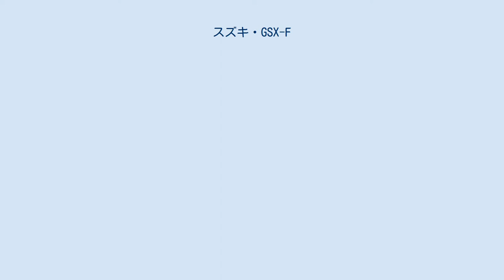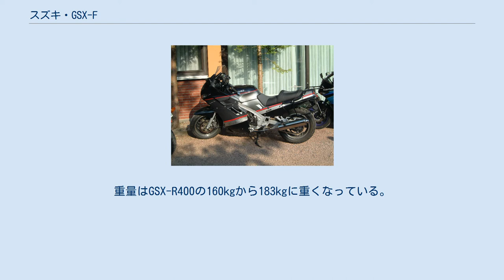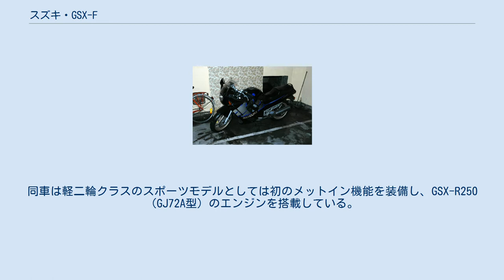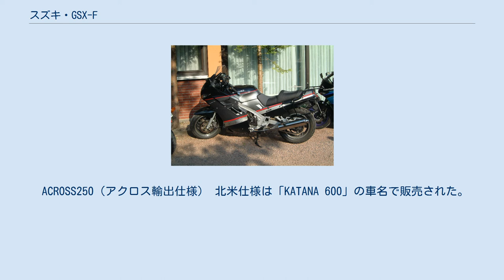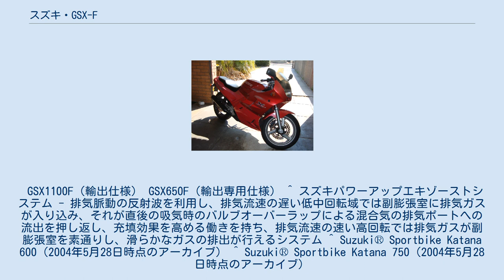スズキ・GSX-F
GSX-F （ジーエスエックス-エフ）は、スズキが製造販売していたツアラータイプのオートバイの車種名。
 排気量別にシリーズ車種として生産された。
単純表記で「GSX F」とした場合、400ccクラスのモデルのみを指す。
 GSX-Fシリーズは1988年に登場。
輸出モデルGSX600Fに、GSX-R400(GK73A)をベースにカムプロフィールの変更等によって、低中速域重視のセッティングとしたエンジンを搭載。
4連スリングショットキャブやSPESの採用及びオリジナルなギア比のローギアードミッション採用等で、ツアラーにはあるまじきクラス随一の加速及びGSX-R400と同等の59psを発揮する。
重量はGSX-R400の160kgから183kgに重くなっている。
 フレームは、2019年に復刻した刃にもメインとして採用されていた角型断面のスチール鋼管ダブルクレードル、フルカバードのカウルに、メインスタンド、グラブバーを装備。
フロントはφ290mm、リアφ240mmの大径ディスクブレーキ、リアには140/80-17のワイドタイヤを装着し、燃料タンクの容量は20L。
ツアラーとしての後継は1993年のRF400R(GK78A)になる。
ベースモデルとなる600ccクラスと、日本国内仕様の400ccクラスが1988年に発売。
翌年1989年には750ccクラスが発売された。
搭載されるエンジンは、GSX600FとGSX750Fでは油冷式となるが、GSX-F（400ccクラスのモデル）ではGSX-R400（GK73A型）の水冷エンジンを採用している。
また、250ccクラスでは、1990年に発売されたGSX250F（日本での車名「アクロス」）がある。
同車は軽二輪クラスのスポーツモデルとしては初のメットイン機能を装備し、GSX-R250（GJ72A型）のエンジンを搭載している。
 なお、車名表記に関しては、表記ゆれにより別車種と同一名になる場合がある。
 400ccクラスではGSX-Fの場合には「GSX-F400」とされる場合もあるほか、排気量ナンバリングに末尾Fの「GSX400F」の場合には同名の別車種GSX400F（GK40XF型）がある点に留意。
日本国外仕様には「KATANA」の車名を冠した血統のバイク。
 また、日本国外専用車種に水冷656ccエンジンを搭載する「GSX650F」がある。
GSX650Fは、バンディット650の派生モデルとして2008年に登場した車種であり、1990年代（および2000年代半ばまでの後期型）のシリーズとは隔絶がある点に留意。
 ACROSS250（アクロス輸出仕様） 北米仕様は「KATANA 600」の車名で販売された。
 KATANA600（GSX600F北米仕様）GN72A型 KATANA600（GSX600F北米仕様）GN79A型 北米仕様は「KATANA 750」の車名で販売された。
 GSX750F（輸出仕様）GR78A型 GSX750F（輸出仕様）GR7GA型 北米仕様は「KATANA 1100」の車名で販売された。
 GSX1100F（輸出仕様） GSX650F（輸出専用仕様） ^ スズキパワーアップエキゾーストシステム - 排気脈動の反射波を利用し、排気流速の遅い低中回転域では副膨張室に排気ガスが入り込み、それが直後の吸気時のバルブオーバーラップによる混合気の排気ポートへの流出を押し返し、充填効果を高める働きを持ち、排気流速の速い高回転では排気ガスが副膨張室を素通りし、滑らかなガスの排出が行えるシステム ^ Suzuki® Sportbike Katana 600（2004年5月28日時点のアーカイブ） ^ Suzuki® Sportbike Katana 750（2004年5月28日時点のアーカイブ）